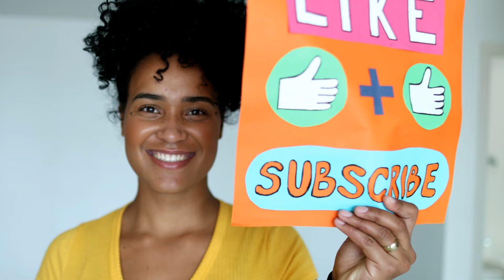Alabai vs Kangal: The Ultimate Dog Showdown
Watch as two of the most powerful and majestic dog breeds, the Alabai and the Kangal, go head-to-head in this thrilling showdown! Discover their unique traits, histories, and capabilities in this comprehensive comparison. Who will come out on top? Find out now!